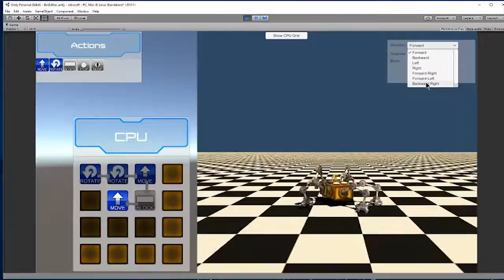New Years Game Progress